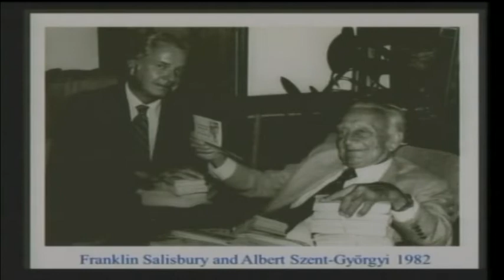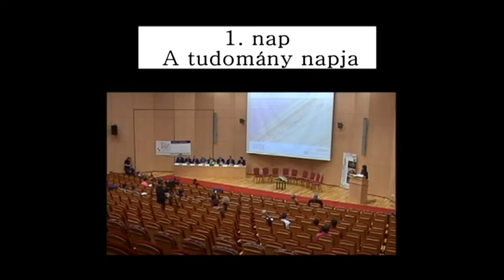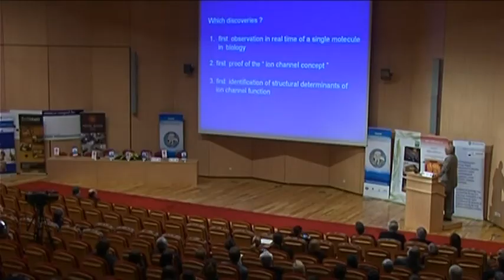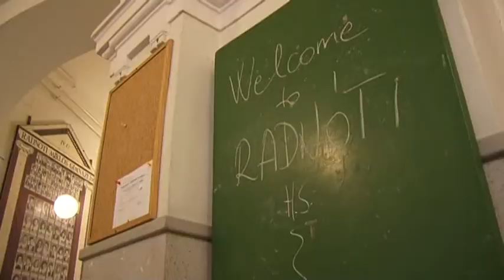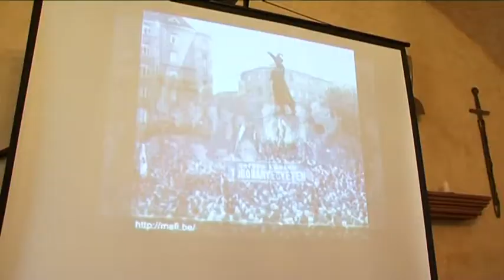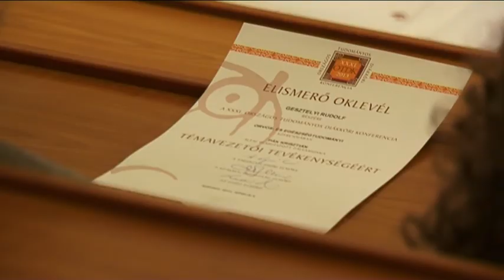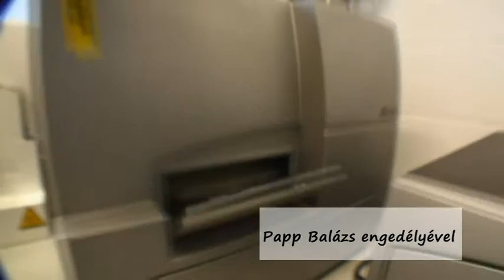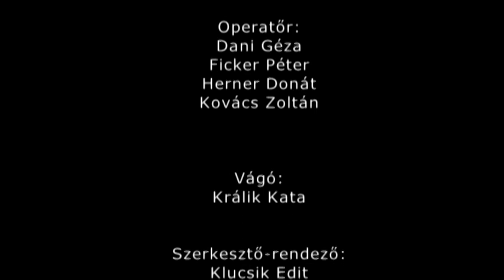SZTEtv Híradó - Egy Nobel-díjas Szegeden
Bert Sakmann Nobel-díjas német fiziológus egy hetet töltött Szegeden 2013 április elején. Meghívója a Szegedi Orvosvbiológiai Kutatások Jövőjéért Alapítvány volt. A film ennek a z egy hétnek a történéseit dolgozza fel, hiszen a tudós nemcsak előadást tartott, hanem ismerkedett a magyar történelemmel, fiatalokkal találkozott, díjat adott át.